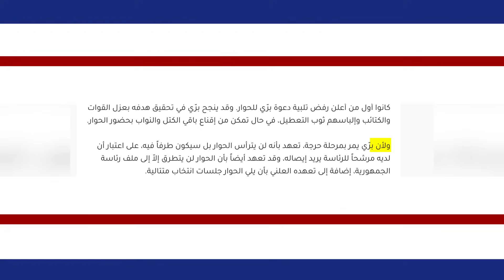احتـ دا م المواقف الرئاسية..وحسن الدّر يرد على سمير جعجع: تاريخك بيحكي عنك !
مجددا ينقل عن مصادر فريق المعارضة وعلى رأسهم  القوات والكتائب اللبنانية رفضهم دعوة رئيس مجلس النواب نبيه بري للحوار!